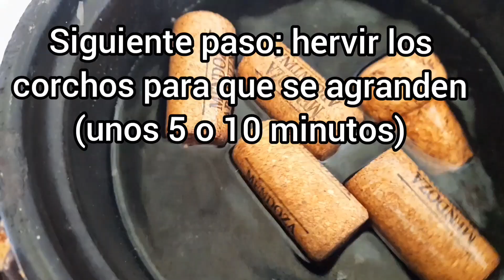TUTORIAL de Como hacer MANGO DE CORCHO casero para caña de pescar (parece de fabrica)